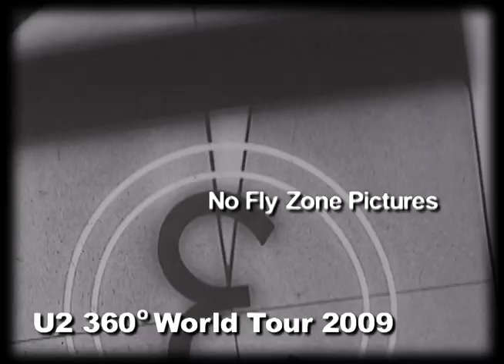Complete U2 360º Concert - Giants Stadium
Excellent time lapse of The Claw stage action through the U2 360 show. Shot from the upper deck of Giants Stadium set to the pre-show music, U2's Kingdom of Your Love. 1st cut.

"Soon

Sing yourself on down the street
Sing yourself right off your feet
Sing yourself away from victory and from defeat

Sing yourself with fife and drum
Sing yourself to overcome
The thought that someones lost and someone else has won"